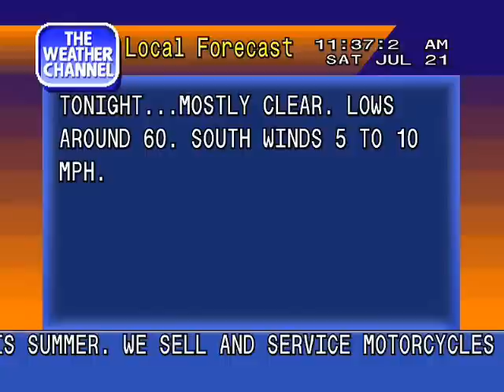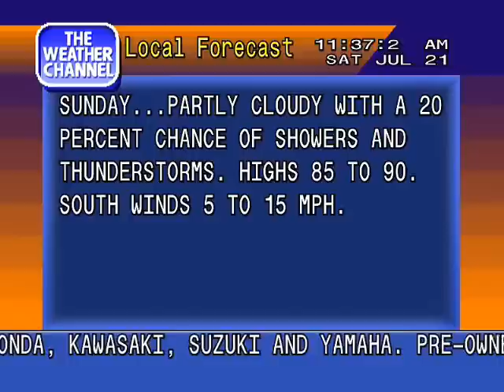K Flavor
WS4000 K Flavor emulated